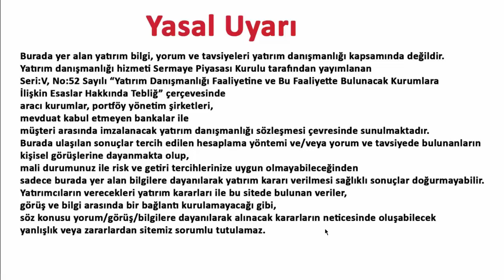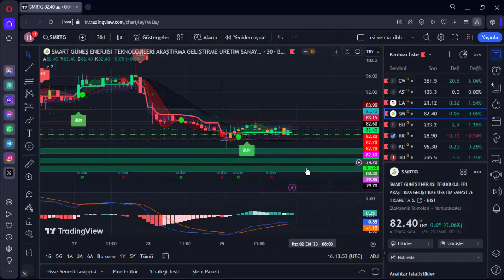SMRTG HİSSE ANALİZ YORUM 29 EYLÜL 2023